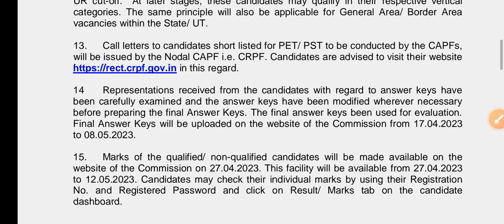SSC GD Final Answer Key 2023 kab aayegi || SSC GD Final Answer Key Kab Upload hogi